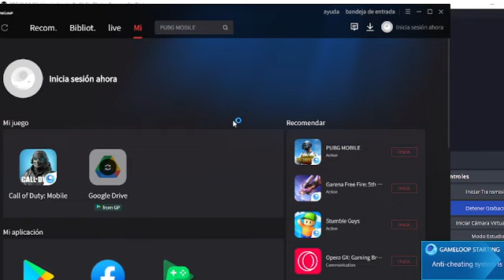Playing with the best of call of duty mobile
this game was one of the best of the whole day

Welcome